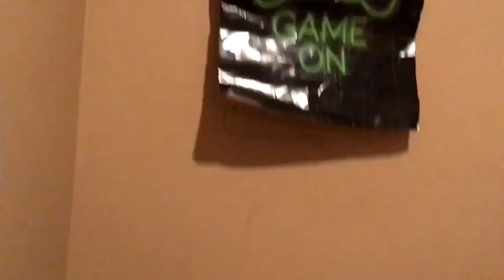Bowser Junior's New Room!!